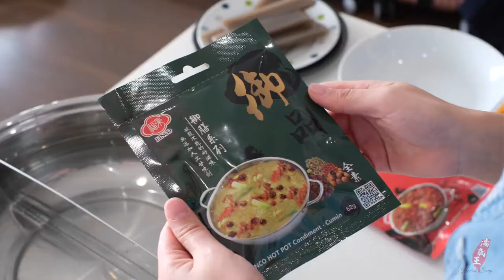Authentic Taiwanese Hotpot Made Easy!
What do you need to recreate restaurant-grade hot pot at home? Our quick to serve powdered hot pot soup mix can bring the authentic taste to your table.
Simply add water, bring to boil, add extra ingredients such as vegetables and meat slices to the soup and enjoy.

Ingredients used in this video (and where to buy):
Curly Leaf Lettuce (Sainsbury's) - yes, we do cook lettuce in the soup and it's super tasty!
Sweetcorn Cobettes (Sainsbury's)
Chesnut Mushrooms (Sainsbury's)
Babycorn (Sainsbury's)
Tomatoes
Dried fried Tofu (Chinese Supermarket)
Frozen Omelette balls/ tofu balls (Chinese Supermarket)
Frozen thinly sliced pork/ beef (Chinese Supermarket)
Cumin Hot pot mix (herbalsoup.co.uk)
Spicy Hot pot mix (herbalsoup.co.uk)